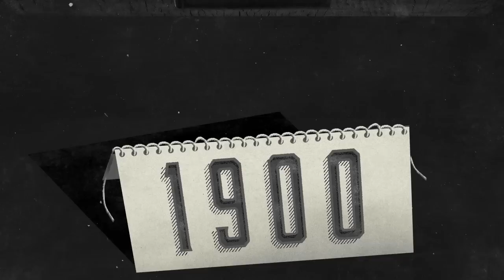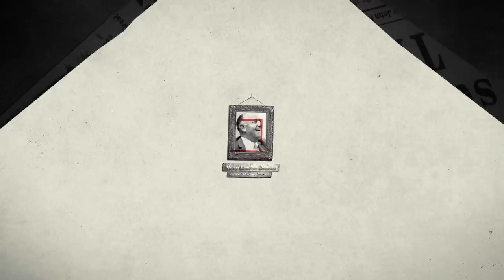Mudança por Marcel Bleustein-Blanchet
A história de Marcel Bleustein-Blanchet, o fundador do terceiro maior conglomerado de comunicação do mundo.